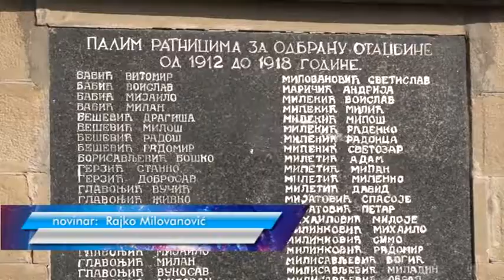Polaganje venaca u Vici 11 11 2017